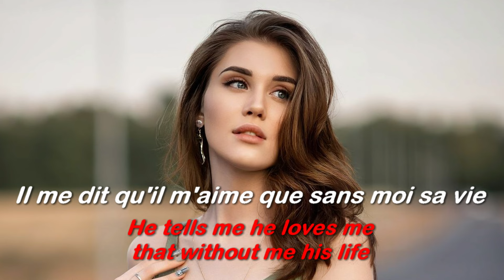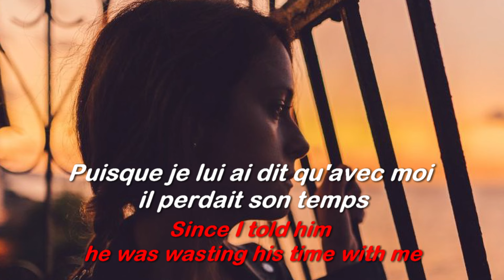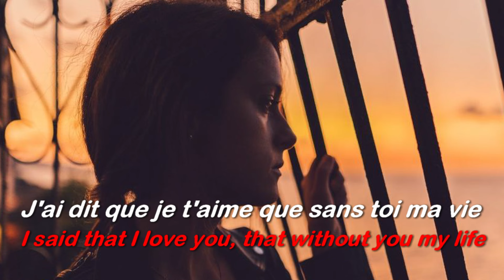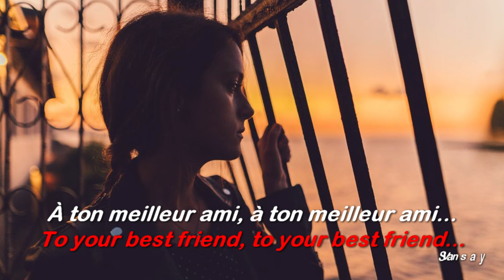Ton Meilleur Ami (1962) - FRANÇOISE HARDY - French lyrics & English Translation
Ton meilleur ami
Vient bien souvent me revoir
Ton meilleur ami
Me téléphone tous les soirs
Il me dit qu'il m'aime
Que sans moi sa vie
Ne vaudrait plus la peine
Oui, voilà ce qu'il dit
Ton meilleur ami
Quand je lui demande "pourquoi
Depuis des jours, des nuits
Je suis sans nouvelles de toi?"
Il répond qu'il m'aime
Oui, voilà ce que dit
Ton meilleur ami
Pourtant moi, je ne veux pas croire
Que tu sois d'l'accord avec lui
Sûrement ce n'était qu'une histoire
Quand il me l'a dit
Ton meilleur ami
Ne vient plus me voir maintenant
Puisque je lui ai dit
Qu'avec moi il perdait son temps
J'ai dit que je t'aime
Que sans toi, ma vie
Voilà ce que j'ai dit
À ton meilleur ami
SVansay (Vanhxay)